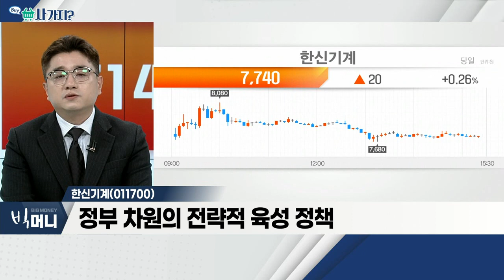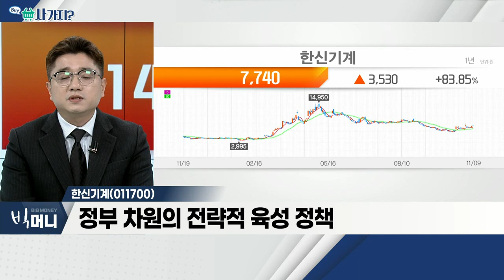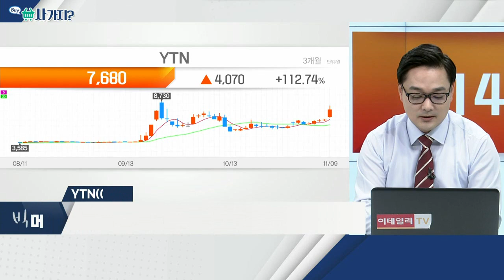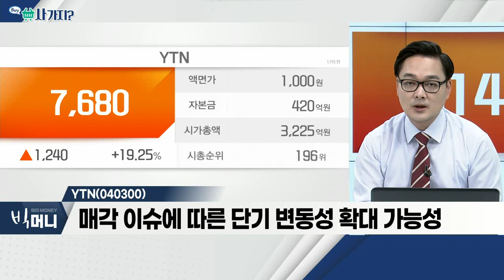한신기계(011700), YTN(040300)_사가지 (20221109)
- 네옴시티 건설에 따른 수혜
- 정부 차원의 전략적 육성 정책
- 긍정적 주가 흐름

YTN(040300)
- 민영화 이슈에 급등
- 11일 기획재정부, 지분 매각 계획 발표 예정
- 매각 이슈에 따른 단기 변동성 확대 가능성